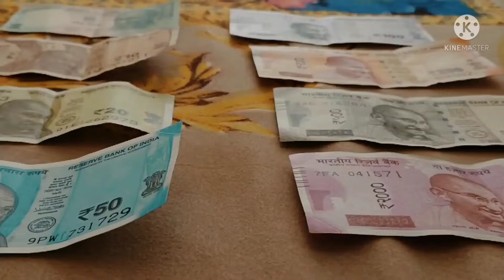नोटों को बनाने मैं होता है कपास का इस्तेमाल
Hi

Guys mein hoon veera aur mein aap sabhi logo ki help se aage badhta ja rha hoon guys mujhe isi tarah ka pyaar dete jaaiye mein aur bhai aisi video banata rahunga

Motivation video
Best motivation video
Inspirstion video
Motivation
Powerful motivation video
Study motivation